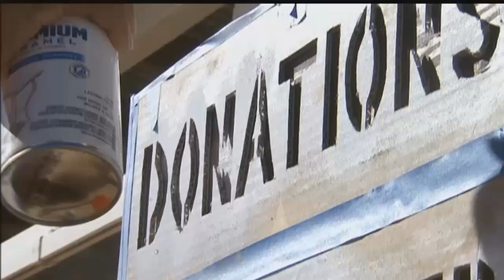Sonoita community shows inmate work crews appreciation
The Sonoita community came together today to show their appreciation for the Arizona Department of Corrections inmate work crews.